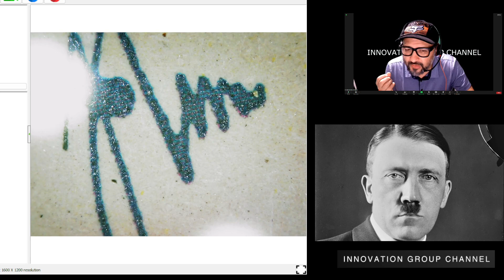La Firma del Mal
En este en vivo analizamos la Firma de Adolf Hitler.  El padre del Holocausto.